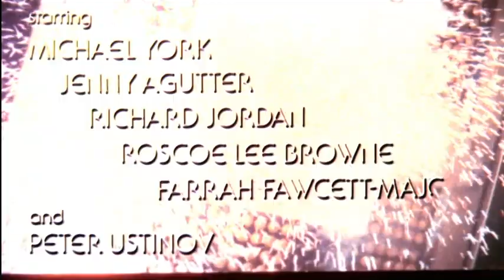Logan's Run (1976) - Trailer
A police officer in the future uncovers the deadly secret behind a society that worships youth.

Directed by Michael Anderson.
Written by David Zelag Goodman, William F. Nolan and George Clayton Johnson.
Starring Michael York, Jenny Agutter and Richard Jordan.